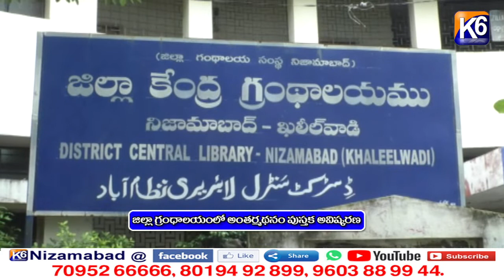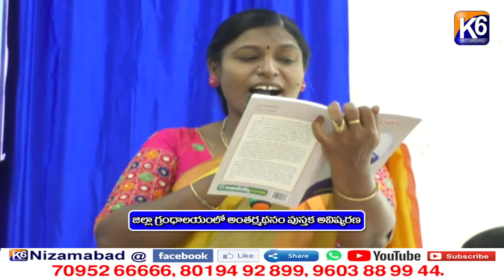జిల్లా గ్రంధాలయంలో అంతర్మథనం పుస్తక అవిష్కరణ || K6 NEWS || 31-08-2021